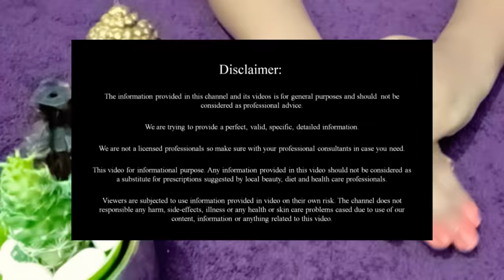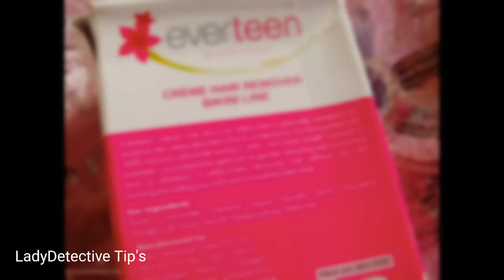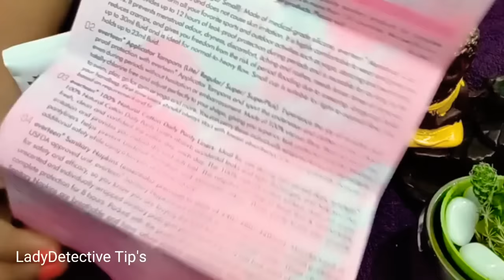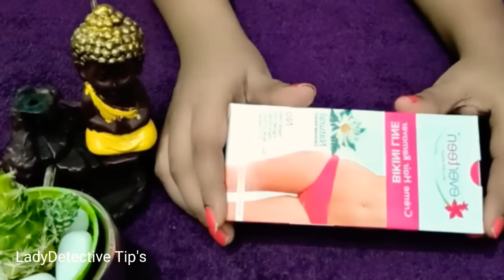అమ్మాయిలకు మాత్రమే..How to remove your bikini line hair with out pain using cream..feminine hygiene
everteen Hair Remover Creme 50g for Bikini Line & Underarms - 1 Pack

Take care
Buy buy.